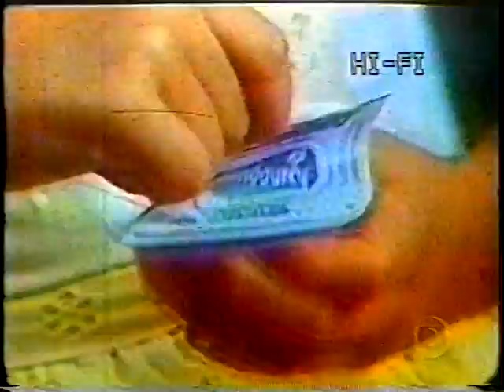Especial TV ANO 50 (Globo 35 anos) - Propagandas PARTE 02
Especial exibido no ano 2000 em comemoração aos 35 anos de Rede Globo e 50 anos da televisão brasileira.